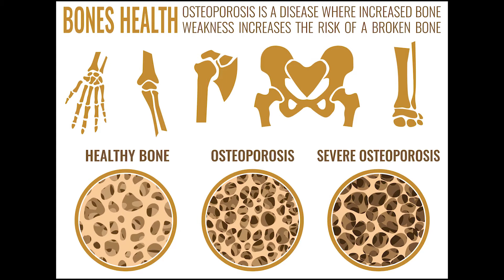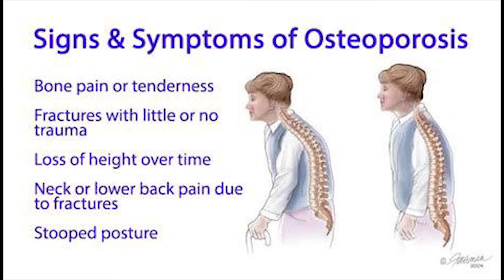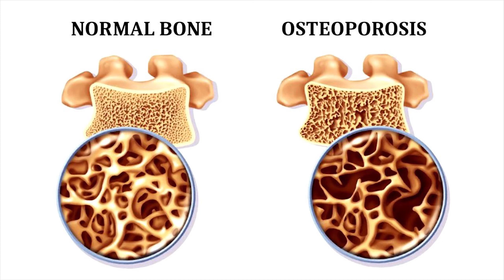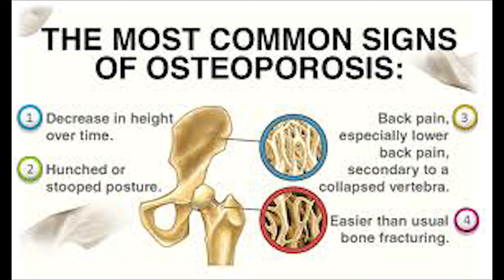Yaavarum Nalam- Osteoporosis- 26.06.2019